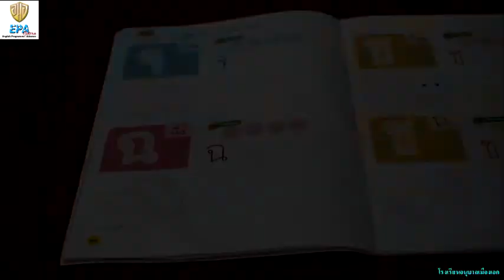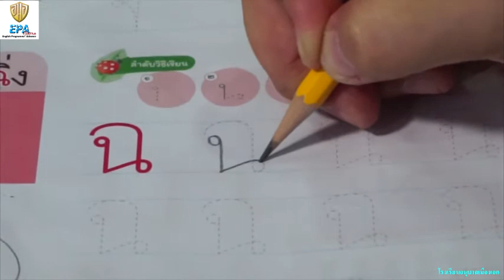MAK (Pre-K)(Term 2) 7. THAI (EP.24)